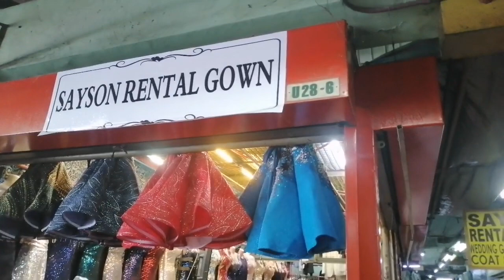Murang Rentahan ng JS Prom at pang Debut